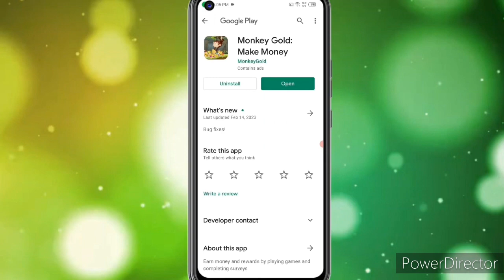🤑Today New Campaign Loot Offer ₹25+₹28 Instant Paytm Cash || Earning Trick